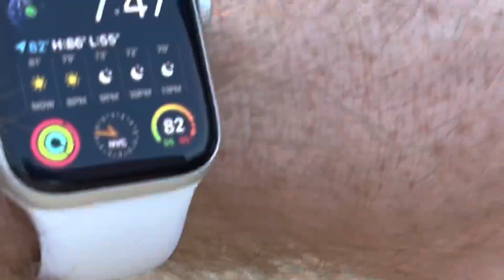Pre sunset fireworks 2022